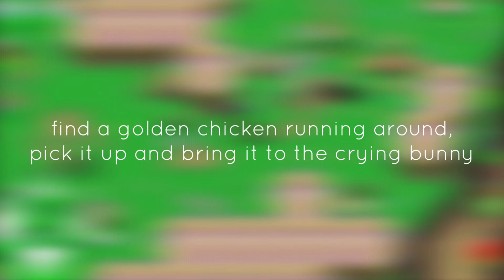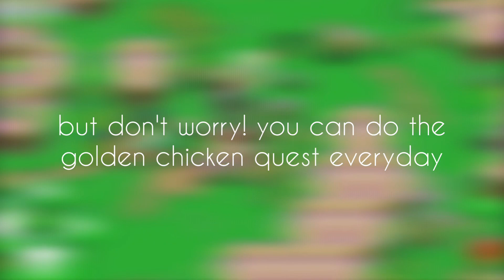Easter Egghunt - All Quests, All egg locations, shops & rewards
Easter Egghunt
All Quests, shops and rewards!
• GOLDEN CHICKEN QUEST
• FOX QUEST
• Egg 101

Hiro Graal